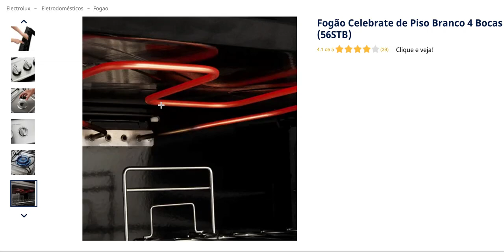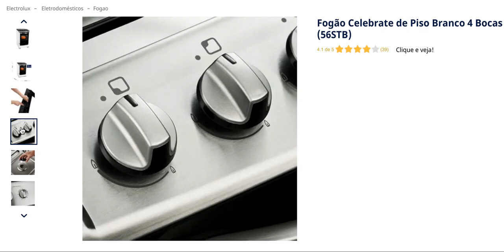Fogao Celebrate de Piso Branco 4 Bocas 56STB